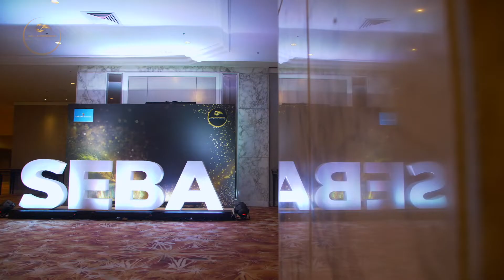SEBA2021 l Awards Presentation Gala l Full Highlight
What a splendid evening!
We had the most wonderful crowd at the SEBA2021 Awards Presentation Gala last night.

Once again, SEBA celebrates the bravest and strongest trailblazers in the SME industry.  Thank you for being an inspiration to all aspired entrepreneurs.